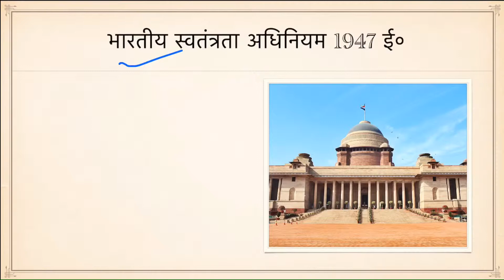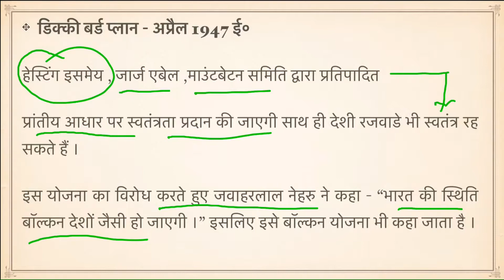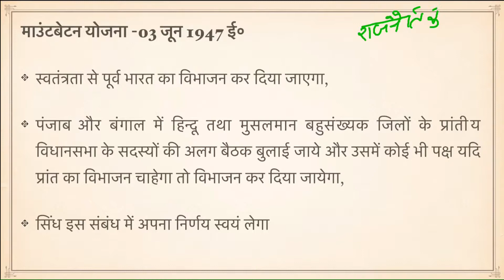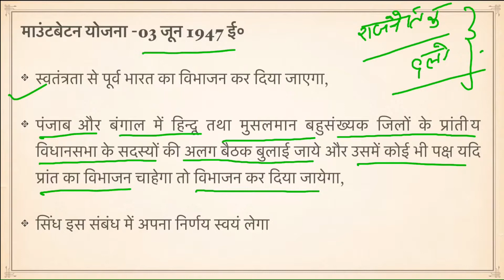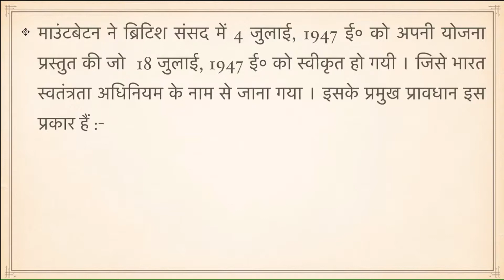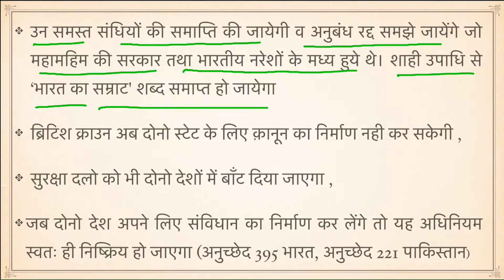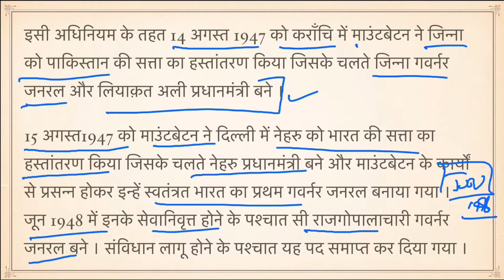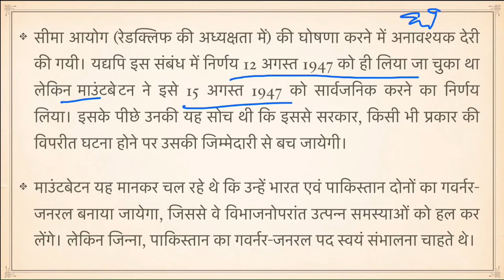भारतीय स्वतंत्रता अधिनियम 1947 ई० । Independence Act 1947। Constitutional Development of India।P.L15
प्रिय मित्रो !
इस विडियो में भारतीय स्वतंत्रता अधिनियम 1947ई० पर सारगर्भित चर्चा की गयी है | मुझे आशा है कि ये आपको परीक्षा के दृष्टिकोण से उपयुक्त लगी होगी |
इस विडियो के साथ भारत की संवैधानिक विकास यात्रा का समापन समारोह हुआ |
यदि आप हमारे प्रयास को बेहतर बनाने के लिए कोई भी सलाह अथवा सुझाव देना चाहते है तो कृप्या कमेंट बॉक्स में जरुर लिखें |
धन्यवाद
आपका सदैव शुभेच्छु
मनोज तोषीयान